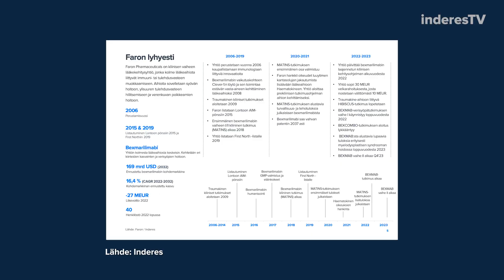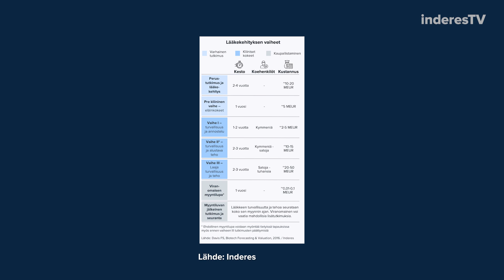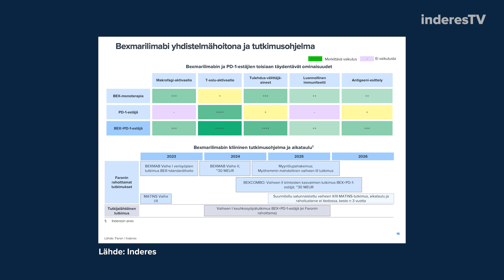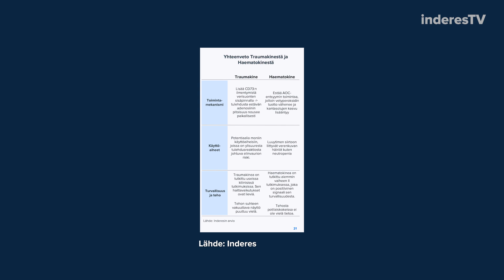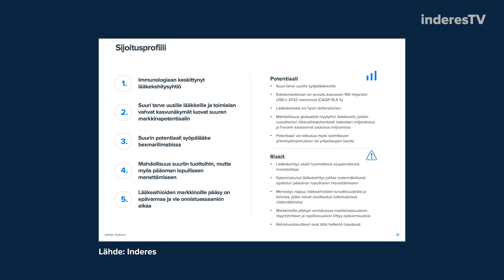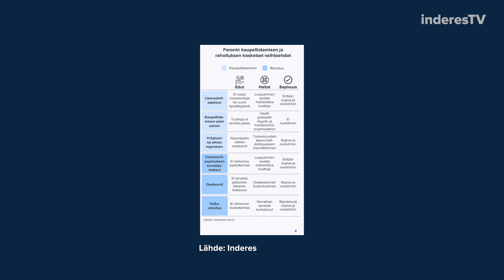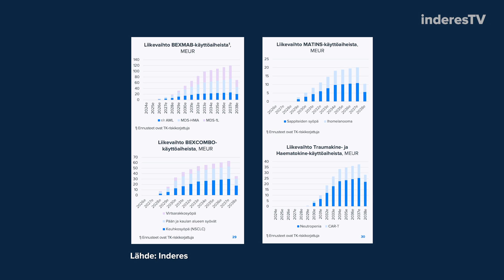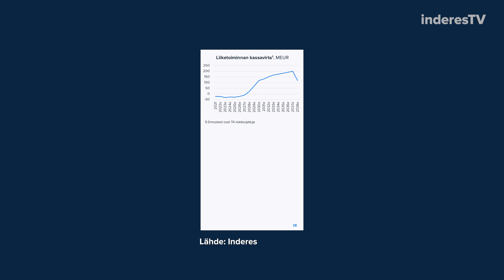Faron Pharmaceuticals: Kehityksen kärki verisyövissä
Faron Pharmaceuticalsin lähiaikojen suurin potentiaali liittyy bexmarilimabi-lääkkeen käyttöön verisyövissä, joihin liittyvä BEXMAB-tutkimuksen toinen kliininen vaihe alkaa Q4’23. Jos tutkimustulokset ovat myönteisiä, yhtiö tavoittelee myyntiluvan hakemista vuonna 2025. Muiden käyttöaiheiden osalta kaupallistamisen potentiaali on kauempana. Analyytikko Antti Siltanen käy läpi Faronia sijoituskohteena tuoreen laajan raportin tiimoilta.

Aiheet:
00:00 Aloitus
00:15 Faron yhtiönä ja sen liiketoimintamalli
01:33 Bexmarilimabin tutkimusprosessi
05:19 Bexmarilimabin kaupallistamisen aikataulu ja strategia
06:22 Faronin sijoitusprofiili
08:13 Taloudellinen tilanne ja rahoituslähteet
11:32 Ennusteet
13:05 Suositus